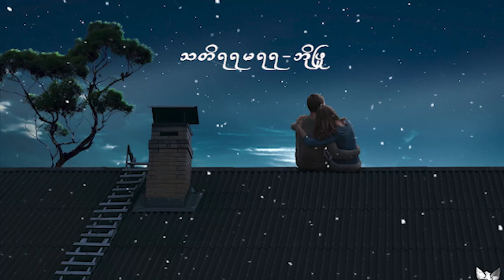သတိရရ မရရ - ဘိုဖြူ